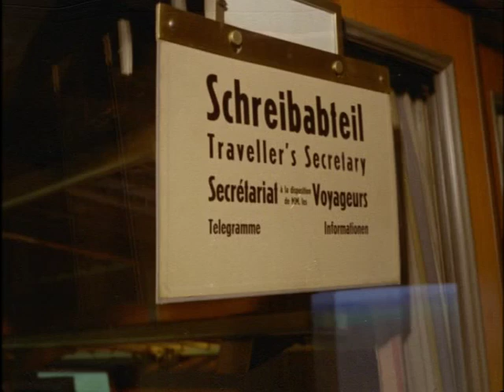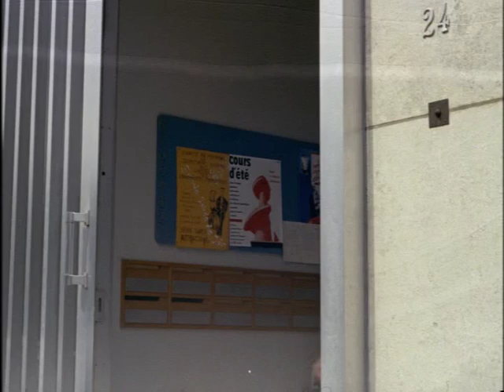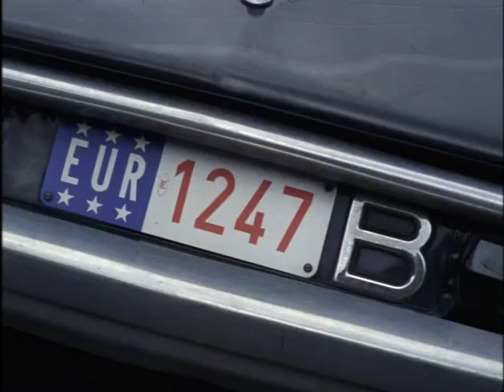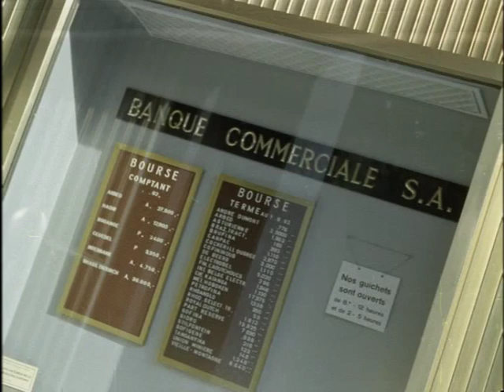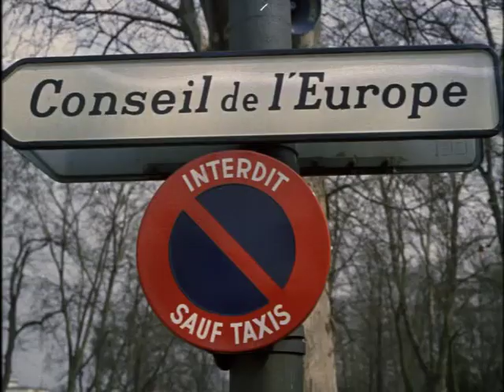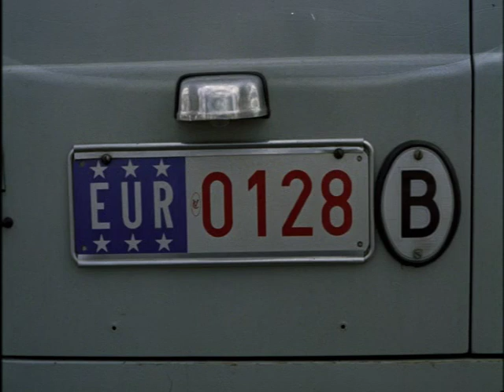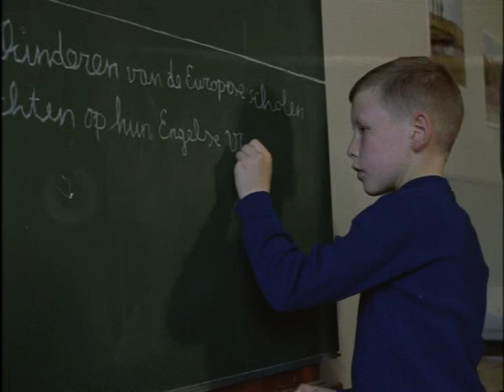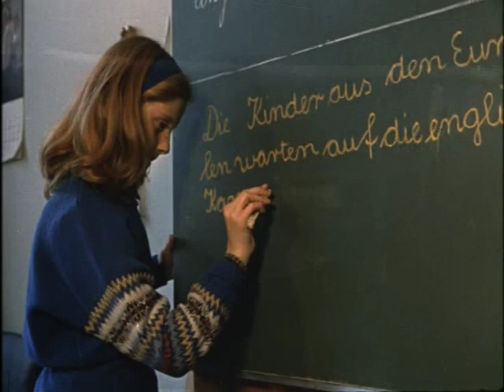Look at Life - Common Market.mov